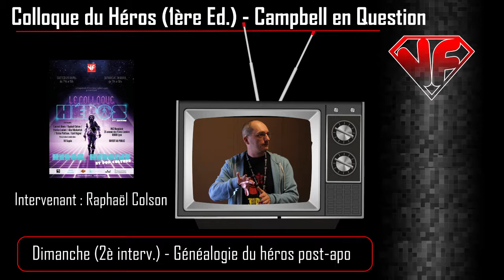Colloque du Héros 2017 - Généalogie du héros post-apocalyptique (Raphaël Colson) [J2.2]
Colloque du Héros - Première Edition pour Les Intergalactiques - 6e édition : Imperium.
La thématique était une réflexion, au travers 7 conférences successives, à propos du monomythe campbellien et des autres formes de développement que l'on pouvait attendre.

Colloque du Héros : Campbell en question.

Programme :

Samedi 29 avril 2017 :
Rapide présentation
Laurent Aknin : Jim Hawkins et Mr. Hyde.
Patrice Louinet : Conan m'a tuer.
Stefan Platteau : Genèse des héros épiques contemporains.
Conclusion de mi-journée. (Vil Faquin)

Dimanche 30 avril :
Lancelot et Fils (Vil Faquin)
Raphaël Colson : Généalogie du héros post-apocalyptique.
Gaël Régner : Myazaki et le héros en devenir.
Alex Nikolavitch : Us et abus du voyage héroïque.
Conclusion (Vil Faquin)

PRISE DE SON : Vil Faquin
Montage vidéo : A quoi on joue.